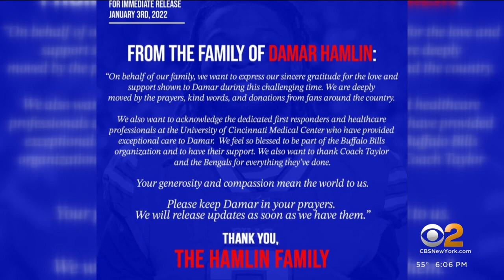Steelers head coach Mike Tomlin on Bills safety Damar Hamlin's injury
NFL players under the risk associated with playing a violent game such as football, but they never think such a tragic accident as what happened to Buffalo Bills safety Damar Hamlin will happen to them or a teammate. CBS2's Otis Livingston reports.